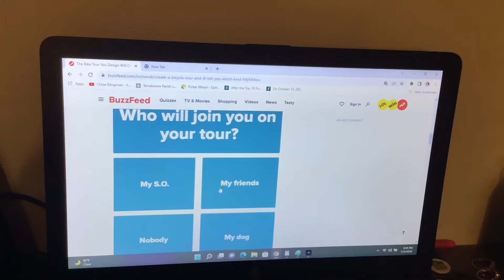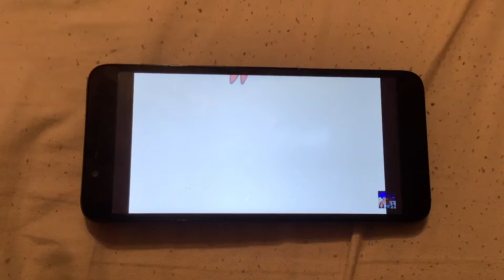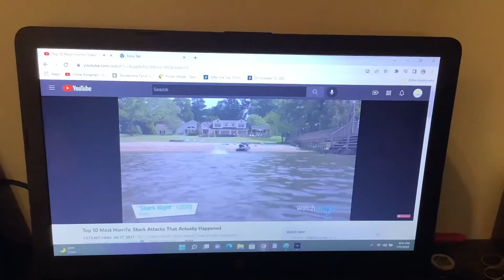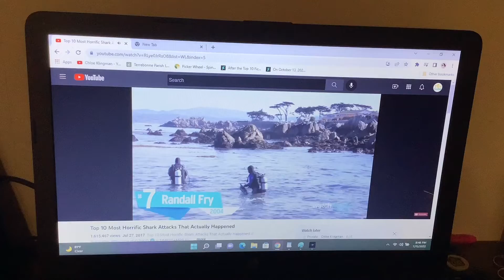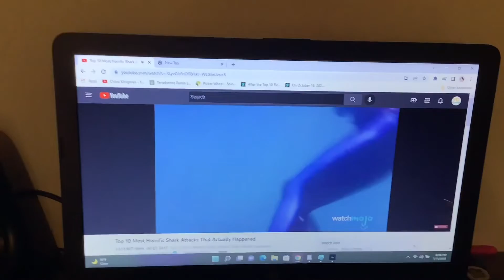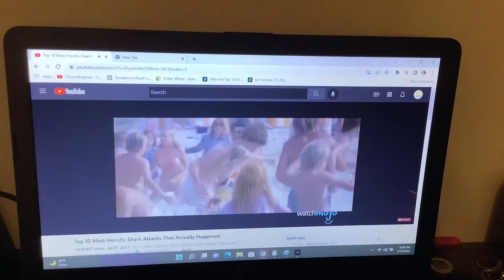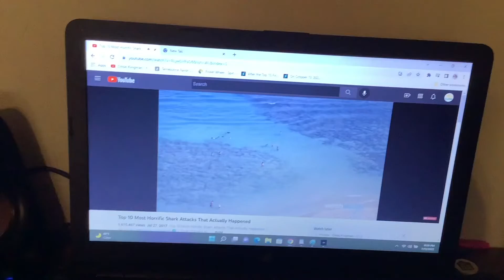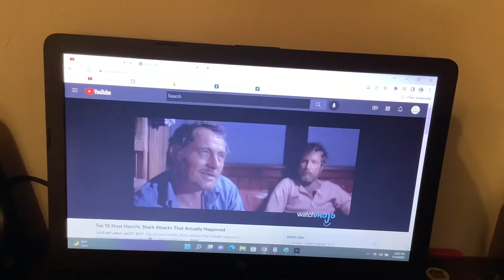TTW Reaction Time: Shark Week 2022: Top 10 Most Horrific Shark Attacks That Actually Happened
In this video, MerCat (Gabby's Dollhouse) wants to react to Top 10 Most Horrific Shark Attacks That Actually Happened.